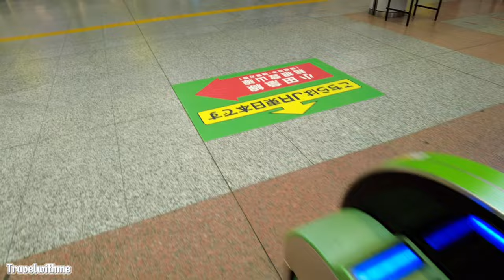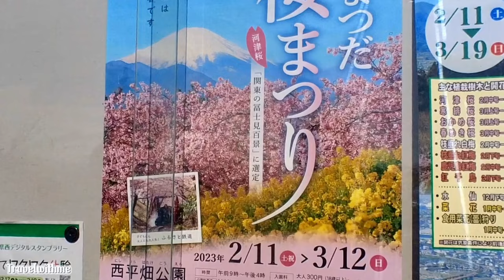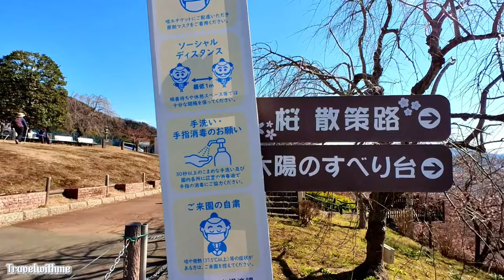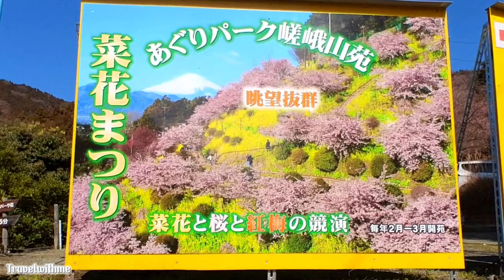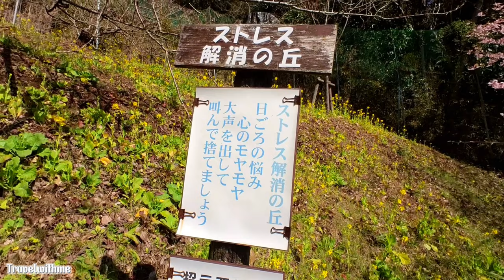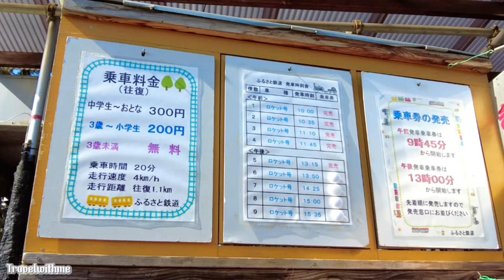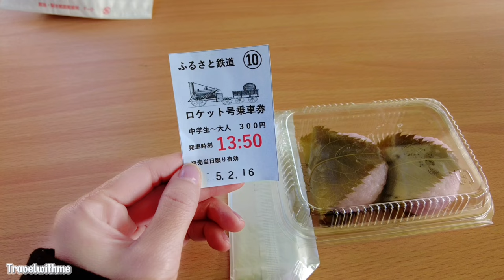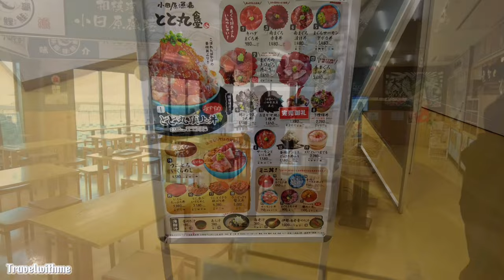The most beautiful cherry blossom season in Japan🌸Nishihirabatake Park, Matsuda, Kanagawa.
Hello🌝
Today we are going to the Matsuda Cherry Blossom FEST.
Cherry blossom here name:kawazuzakura.
     🌸 Kawazuzakura (河津) is an early blooming cherry tree. They usually start opening flowers in early February until early March. This happens quite slowly (it's still cold outside) and so flowers can last up to two weeks. The best viewing time is mainly around the end of February.
🚊 VEHICLE:
_ You can choose to travel by train, the Odakyu line heading to Odawara, get off at Shin-Matsuda station.
_From Shin-Matsuda Station, walk about 5 minutes to the front of Matsuda Station on the JR line.
_ It takes about 5 minutes by bus to the festival site.
_If you don't take the bus from Matsuda, you can climb the mountain and follow the roadside directions for about 15 minutes.
_EATERY: Totoco Odawara.
🗾MAP:https:maps.app.goo.gl12pxqLsTp4PF8Q7JA?g_st=ic
                  ★☆★NOTE★☆★
Titles, descriptions and subtitles are automatically translated, so there may be errors.
All information regarding my video is based on vague personal memory and may not be accurate. (Price may vary by season and other conditions).
_ Visit Zao Fox Village, home to over 100 free-range foxes that are unique in Japan🤗ginzan onsen.